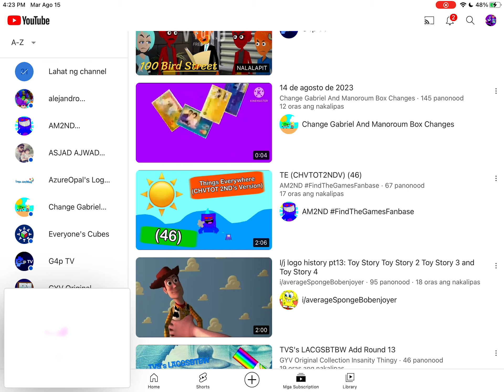No Hit BFDI